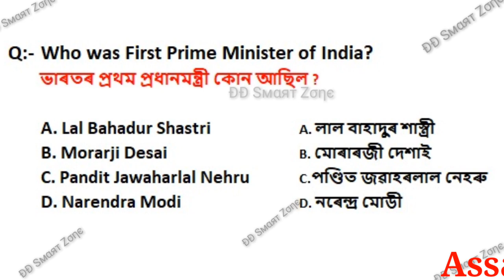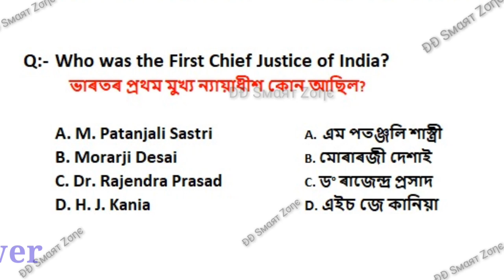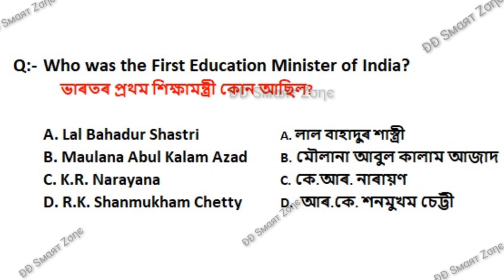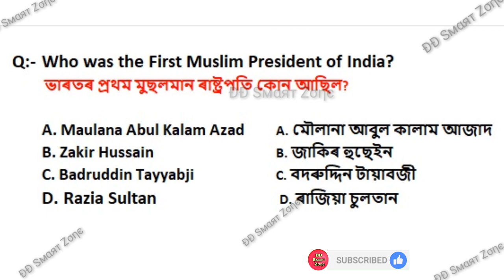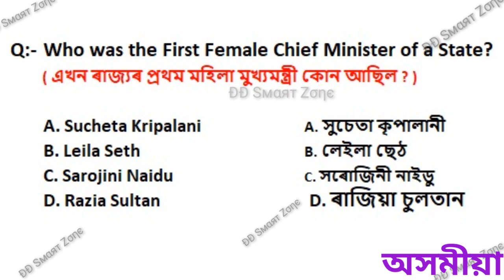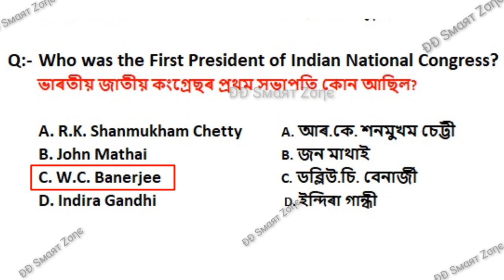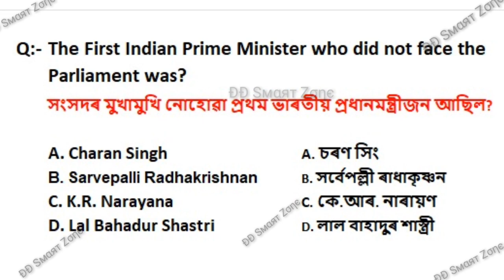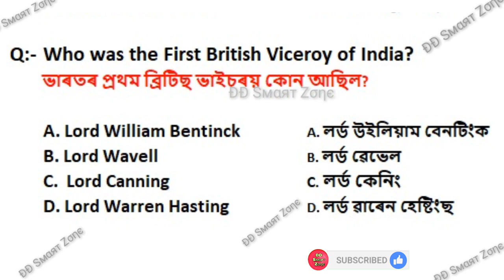Assamese GK ADRE 2.0 || all about India"s 1st for Grade III & IV Exam || DD Smart Zone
GK Question about indias 1st about all
For Kids Class 1 - 6 बच्चों के लिए टॉप 100 GK | Top 100 GK Questions for Class 1-6 | Kids GK
Opposite Words for Kids with Pictures || Learn Opposites in Hindi / English ||
Grade IV/Important Questions/ADRE/Common topic/Maths/Abhijit Sir/EagleEducation

সাধাৰন জ্ঞান) Assam GK for ADRE 2.0 // Grade 3 and Grade 4 Exam // BN EDUTECH